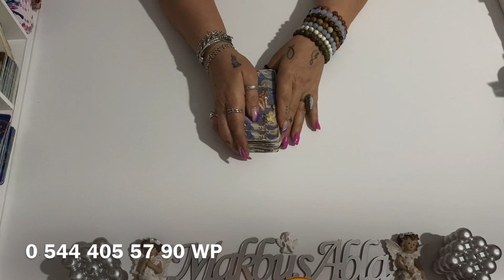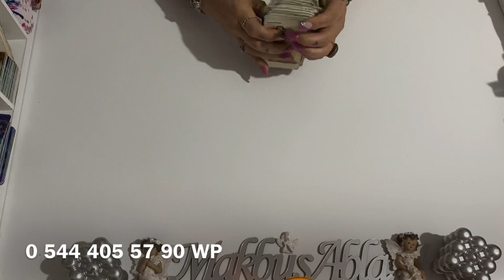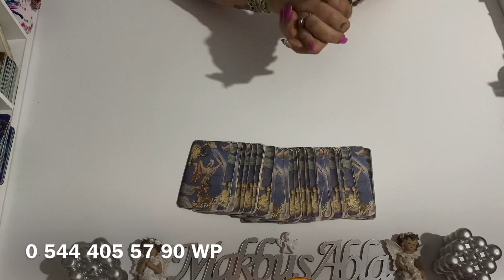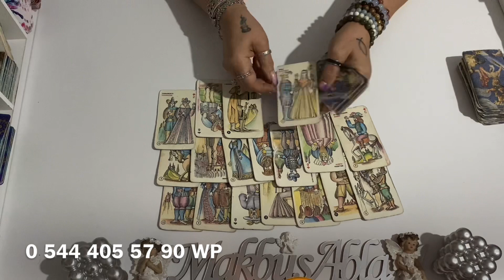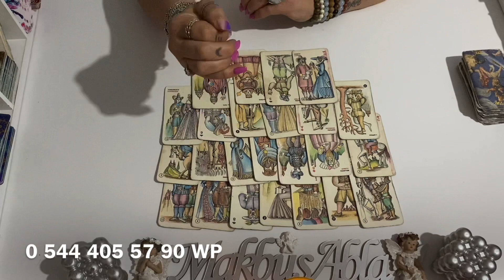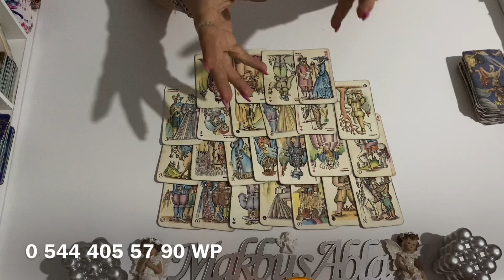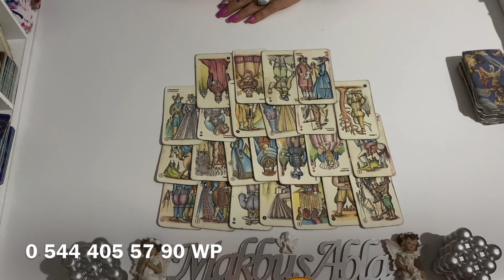AKLIMDAKİ KİŞİ BENİM İÇİN NELERİ GÖZE ALIR🌺💕❤️🌹😇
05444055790 whatsaptan yazarsanız bilgi alabilirsiniz 🌺💕

Teşekkürler canım GÖNÜLDAŞLARIM 💞👼